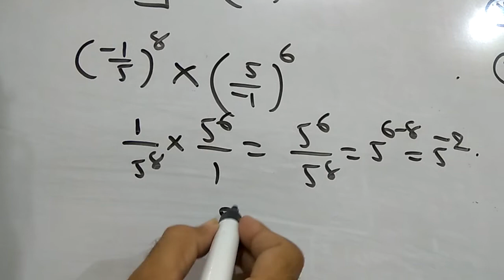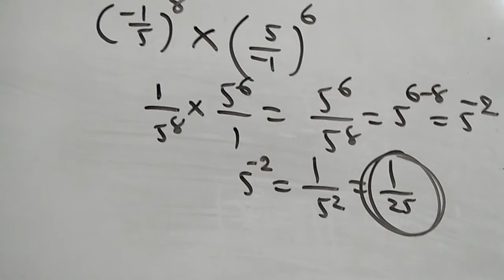VAN SANRAX|વન સંરક્ષક|10|Maths|Reasoning|2016|PAPER SOLUTIONS |SMART WORK|NDC|JAYESH VAGHELA| IMP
મિત્રો,
VAN SANRAX|વન સંરક્ષક||Maths|Reasoning|2016|PAPER SOLUTIONS |SMART WORK|NDC|JAYESH VAGHELA| IMP .ઘણું બધ્ધું આવડી જશે ...all the best !
મિત્રો, દરેક વિષયોની લિંક નીચે આપેલ છે.
કોન્સ્ટેબલ,તલાટી,TAT, નાયબ મામલતદાર... જેવી તમામ પરીક્ષાની તૈયારીમાં IMP. રિવિઝન. દરેક પરીક્ષા માટે ખૂબ ઉપયોગી..જુઓ નીચેની લિંક. કોઈ ને કોઈને મદદ મળી શકે છે..! Thanks
જસ્ટ CLICK કરો..